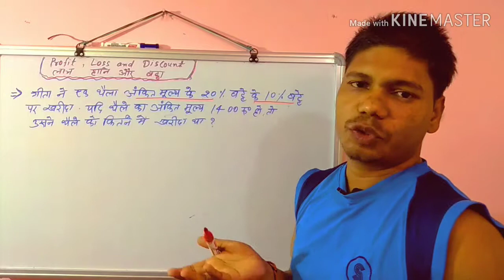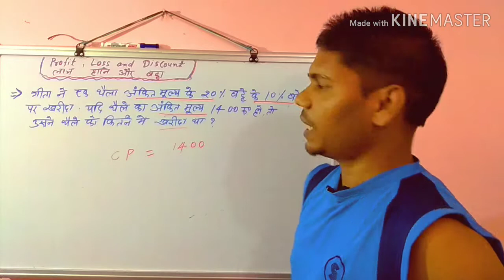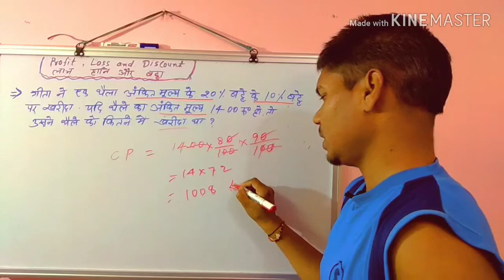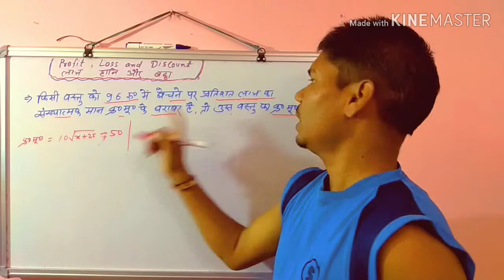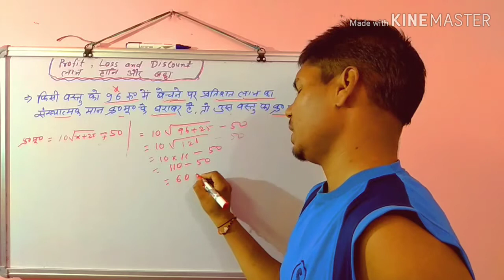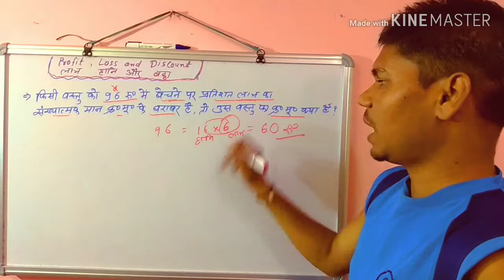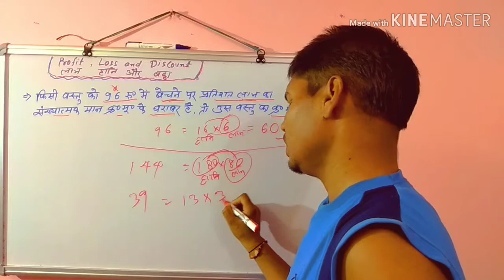10 - RRB NTPC 2019 ll इस बार Railway Exam pass ll Profit and Loss llलाभ और हानि ll Math ll